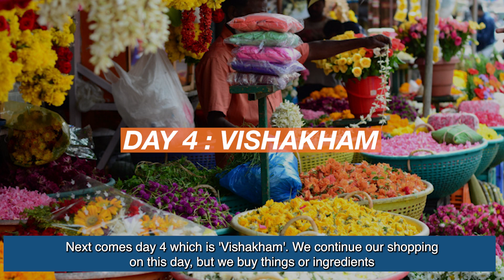ഓണത്തിന് എളുപ്പത്തിൽ ഇങ്ങനെ പായസം വീട്ടിൽ ഉണ്ടാക്കാം ? | Onam Special Cooking Malayalam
If you are looking to buy Gold this festive season, don't forget to check out Piramal Finance:

Piramal Finance will help you manage all your expenses this festive season.

So in today’s video, you learned how to Prepare Onam Special Payasam Easily along with how you can manage your expenses this festive season.

Semiya Payasam Ingredients:

1. Ghee 1/2 Tspn
2. Roasted Vermicelli / Semiya 1/2 Cup or 125ml
3. Water 1 Cup
4. Milk 1 Litre
5. Sugar 1/2 Cup
6. Cardamom Powder 1/2 Tspn
7. Roasted Cashew Nuts and Raisins (As Per Your Wish)